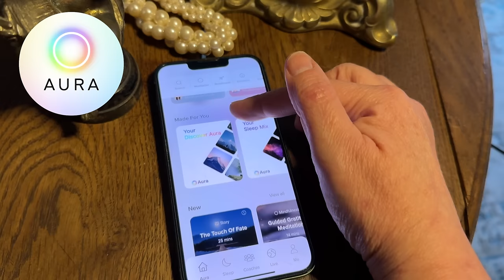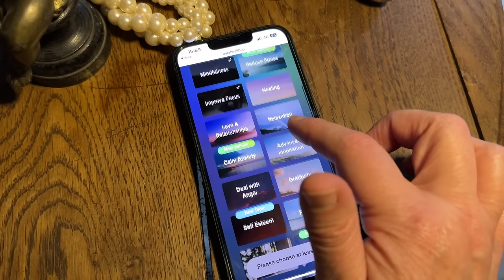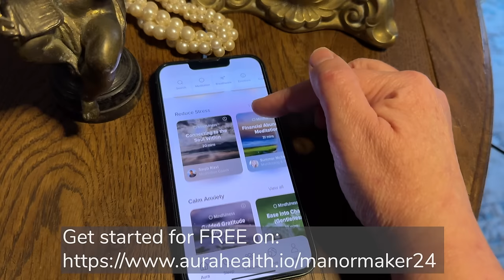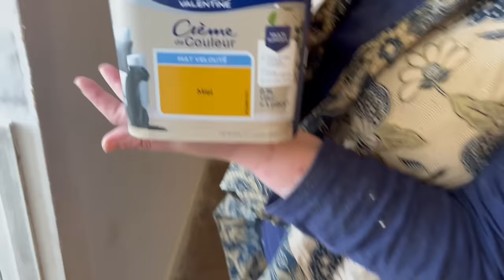Colour REVEAL, Chateau Friends, Tree FELLING | Manor & Maker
To improve your mental wellbeing, try Aura today for free.

There's a lot going on right now, with colour going up and trees going down. But we take a moment to visit our friends at Chateau de La Lande.

Sara, an IT professional & Stephen a graphic designer and artist are world-traveling Canadians who dreamt of moving to Europe, and France in particular. In 2020 they were working from home when Stephen turned to Sara and popped the question she was longing to hear, “What would have to be true for us to buy a chateau in France?” They searched online for months viewing hundreds of properties. They narrowed their search and toured some properties when they happened upon the one that captured our hearts, Château de Saint-Germain-des-Prés. A year later they made the move to France to start their new adventure in our beautiful Château. They created “Manor and Maker” to reflect the two sides of their adventure. One, to live as chateau owners with all the ups and downs and two, to pursue their passions as makers, creating art in all its forms. They will invite others to come together, united by their passions, to share in this adventure. We invite you to join us too, as we bring our dreams to life. Welcome to Manor & Maker.